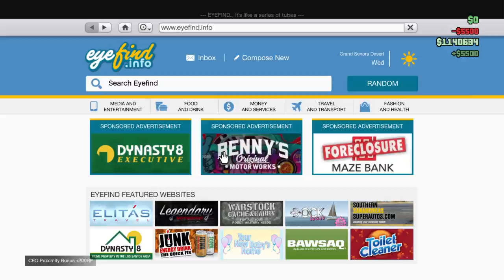Grand Theft Auto V BREAK DANCING TRUCK GLITCH